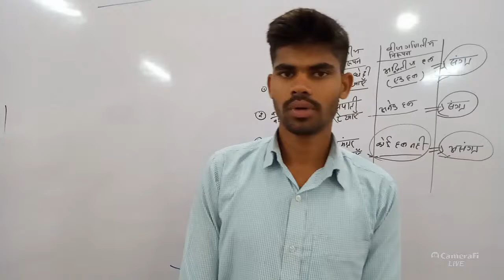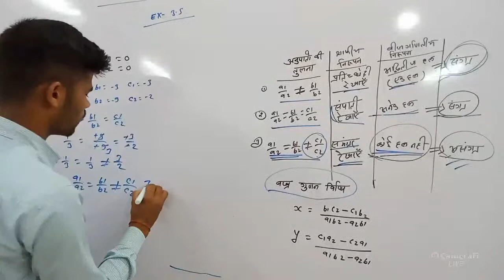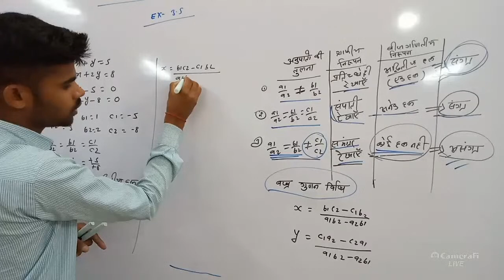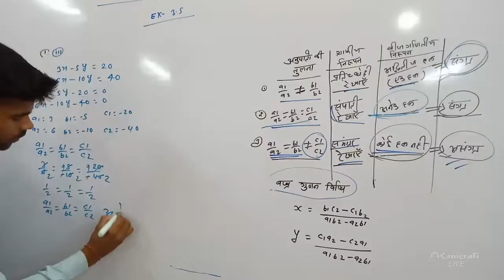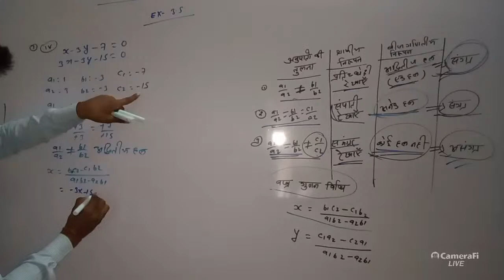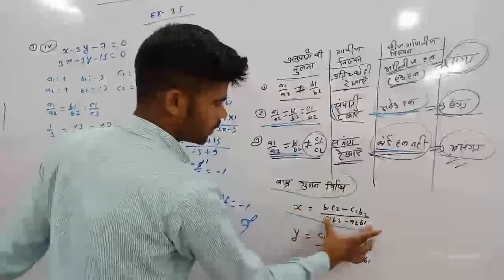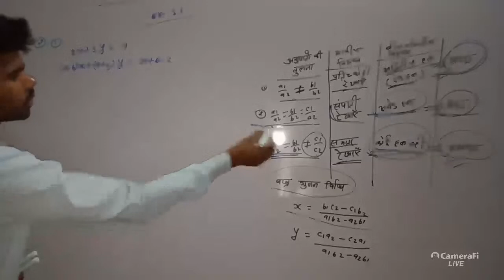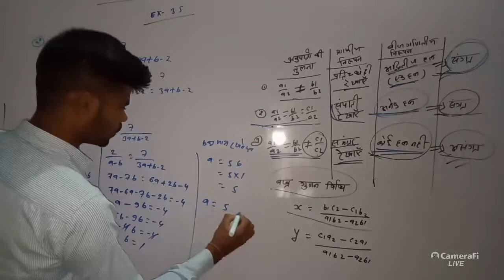Maths Ex -- 3.5 Class ----10th ( NCERT BOOK ) M K S ONLINE ACADEMY LKR